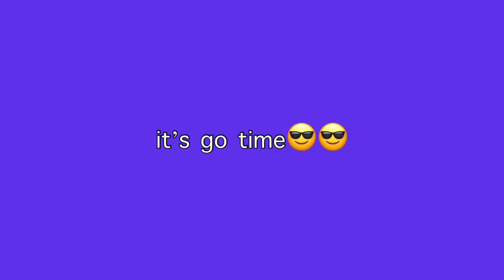I went Parasailing! | and got Dragged in the Water!! | Whitney Bjerken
I went parasailing with my family...and it was awesome! No Sharks!! Check it out.

From Wikipedia:
Parasailing, also known as parascending or parakiting, is a recreational kiting activity where a person is towed behind a vehicle while attached to a specially designed canopy wing that resembles a parachute, known as a parasail wing. The manned kite's moving anchor may be a car, truck, or boat. The harness attaches the pilot to the parasail, which is connected to the boat, or land vehicle, by the tow rope. The vehicle then drives off, carrying the parascender (or wing) and person into the air. If the boat is powerful enough, two or three people can parasail behind it at the same time. The parascender has little or no control over the parachute. The activity is primarily a fun ride, not to be confused with the sport of paragliding.